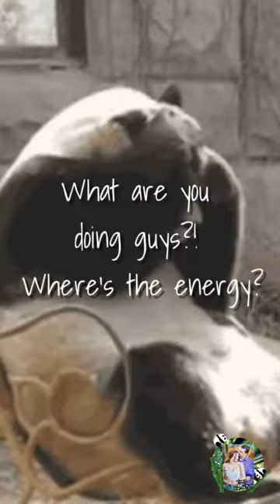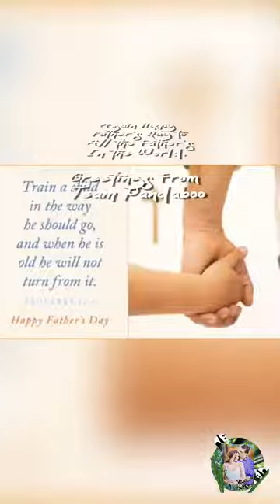Paano makamit ang bawal..cheret 🤪/How to get what you want even if he said No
Hi everyone first of all Happy 😃 Father’s Day to All the fathers in the world. In this video we share to you my li’l secret , my technique on how I get what I want when my husband says No to it...simpleng paraparaan dot com haha 🤣 charot.

We deliberately highlight our friends businesses in our videos, if there’s a chance to support them and help them grow.

// Music (Copyrights to Vlogstar Music Video Maker )
🎵 Track Info: Da da da